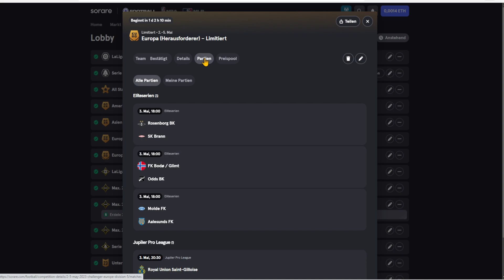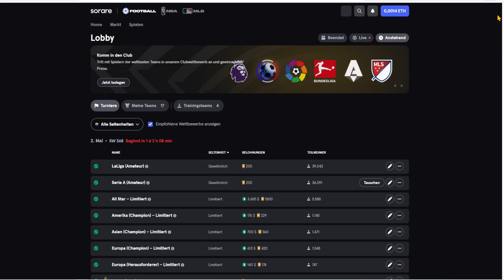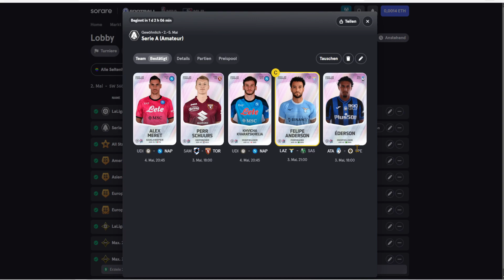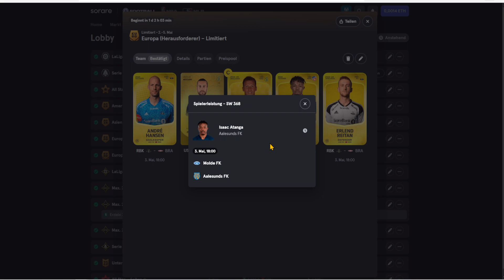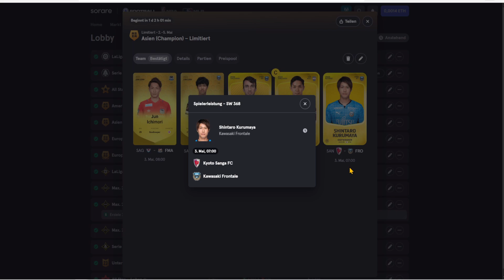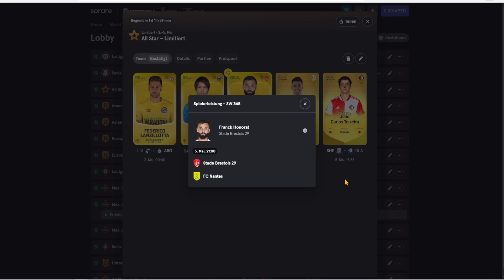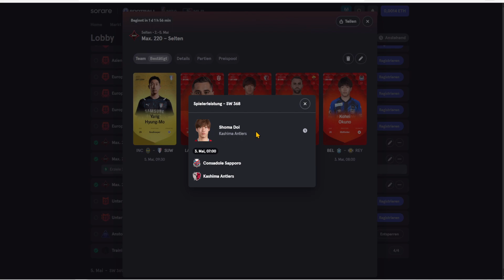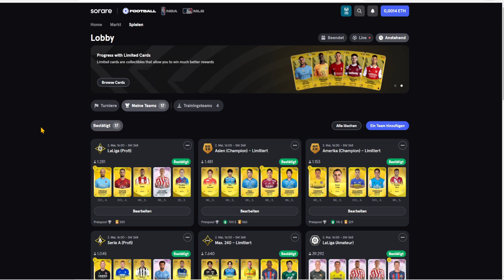⚽ Neue Gameweek neues Glück | 🏆AUFSTELLUNG GW 368 | SORARE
Neue Gameweek neues Glück. Es gibt einen Bewerb der meiner Meinung nach, diese Gameweek sehr interessant ist, welcher das ist ? Mehr dazu in diesem Video.

► Sorare ist ein Fantasy-Football-Spiel, bei dem du Teams mit 5 Karten erstellst und jede Woche Echtgeldpreise gewinnen kannst. Alle Spieler sind handelbare NFT-Karten von mehr als 200 Elite-Clubs. Sorare hat meine Liebe zum Fußball neu entfacht und ich möchte sie mit euch teilen. Die Plattform ist einfach zu nutzen und bietet eine große Community sowie eine umfangreiche Auswahl an digitalen Trading Cards aus allen wichtigen Fußballligen, der NBA und MLB.

▬▬ Timestamps ▬▬

Kapitel:
00:00​ Einleitung
01:50 National
04:20 CAP 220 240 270
06:30 Europe
08:00 America Asia
09:30 Allstar U23

Macht bitte eure eigenen Recherchen und macht euch ein umfassendes Bild, bevor ihr in Karten investiert. Nutzt nur Geld, dessen Verlust ihr tatsächlich verkraften könnt und seid euch der Risiken immer bewusst. Ein Totalverlust ist jederzeit möglich.